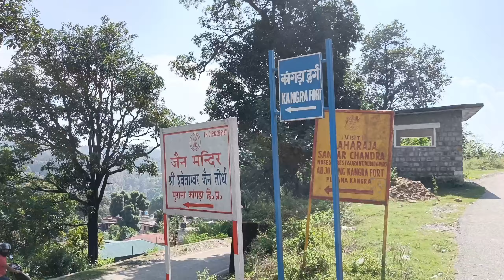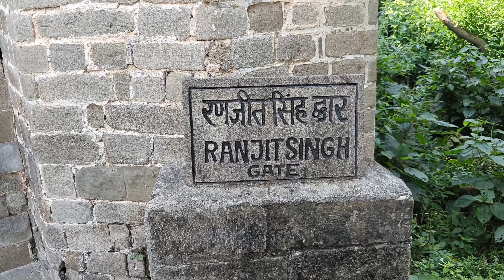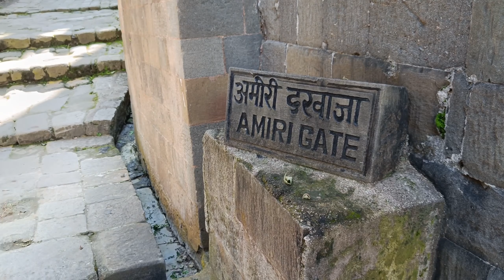kangra fort || very historical place in kangra valley|| full story 👍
after long time I make some content
I am really sorry for this.

I hope enjoy the vlog because we gave our 100 for this video

make sure you enjoy this video... please please guys show your love and support

kangra fort...,❤️
this place have a many stories with every steps.

क्यों आप हो तो हम या हम है तो ये सारा जहां
jai shankar